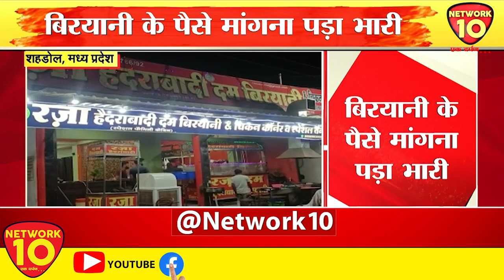MP | CG BULLETIN || NETWORK10 || LIVE || NEWS